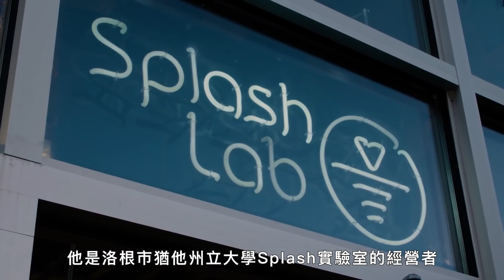打水漂金氏世界紀錄88下！想成為水漂大師你需要懂石頭、角度、力道 Almost Impossible: Skip a Stone｜科普長知識｜GQ Taiwan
庫爾特·施泰納（Kurt Steiner）打水漂88下創下世界紀錄。 這到底是如何辦到的？頻道特派員羅比·岡薩雷斯（Robbie Gonzalez）特地前往拜師學藝，瞭解施泰納是如何打破世界紀錄，並前往水漂研究所研究流體動力學和物理學，以了解我們是否已達到打水漂的極限次數。